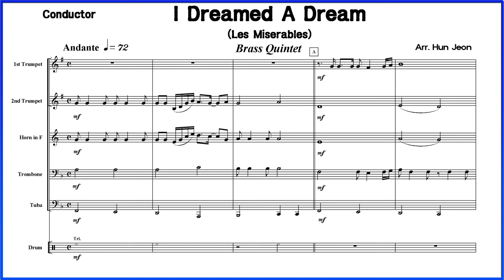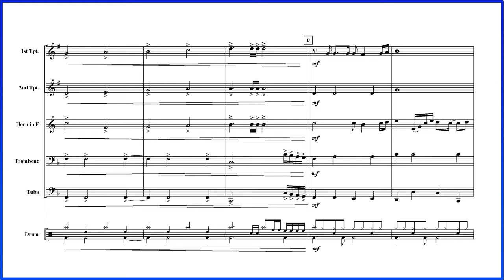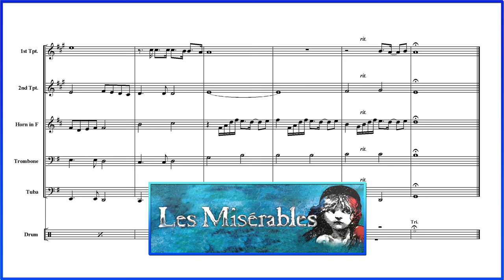I Dreamed A Dream (Brass Quintet Arrangement)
[뮤지컬] 레미제라블 - I dreamed a dream